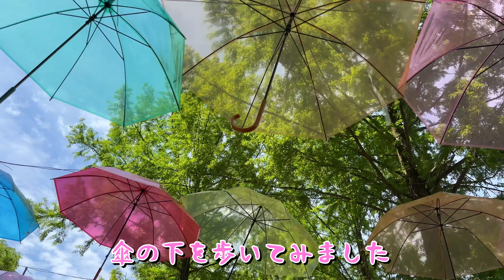【ミニシェルティ】綺麗な公園でお友達に囲まれてご機嫌な愛犬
体重5キロのシェルティ(犬)と暮らす我が家の日常です。

昼下がりの庭／のるさん